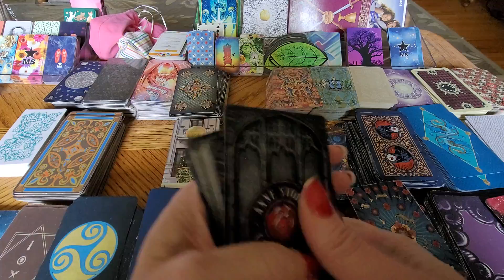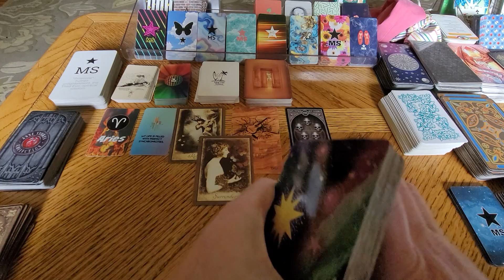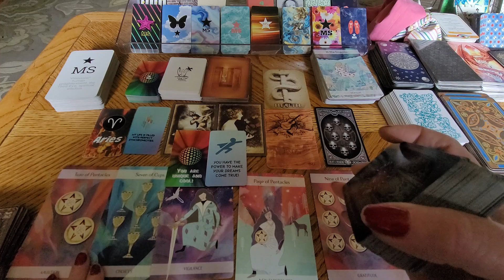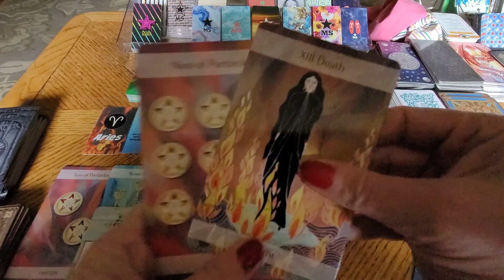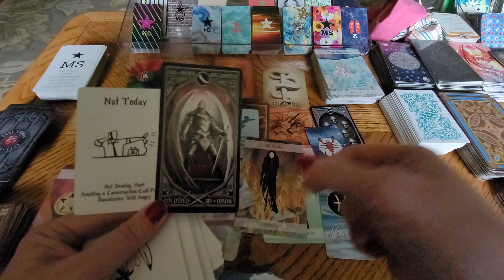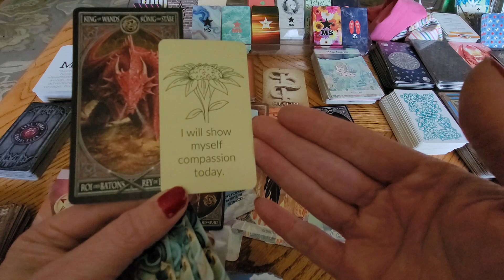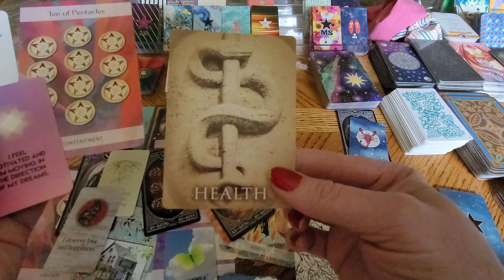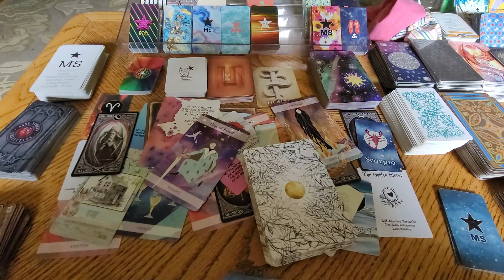ARIES, PISCES, SCORPIO "The Art Movement" DM DF TF Divine Twin Flames Starseeds The Tarot DJ